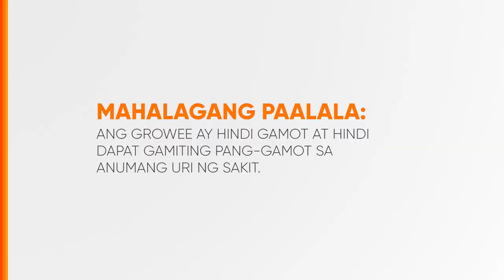Growee Radio Ad 2024 30s [ST]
Ito po ang 2024 Radio Ad ng Growee na formulated with Vitamin D!

DRPS Two 7133: Growee Radio Ad 2024 30s [ST]